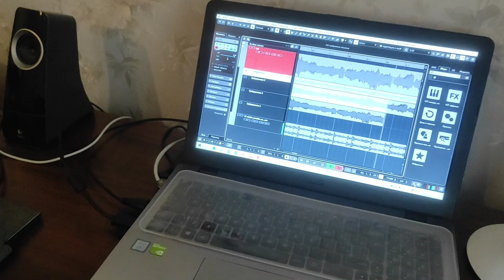Minha Paraiba, toca Igor Barboi (República Tcheca) de Morais do Acordeon